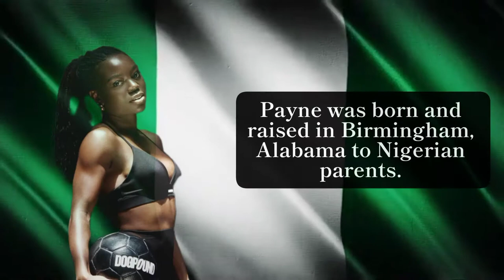www TONI PAYNE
Antionette Oyedupe Payne is an American-born Nigerian professional footballer who plays as a forward for Spanish Primera División club Sevilla FC and the Nigeria women's national team.

Payne was born and raised in Birmingham, Alabama to Nigerian parents.

She is the older sister of fellow footballers Stephen and Nicole Payne.

From 2016 to 2018, Payne played with AFC Ajax. In June 2018, she joined Sevilla on a one-year contract, which was extended for two further years in 2019.

Through birth and descent, Payne was eligible to play for the United States or Nigeria.

Payne played for the United States under-17 team, and was in the team which won the 2012 CONCACAF Women's U-17 Championship.

In 2019, Payne declared her intention to end her international career with Nigeria.

She made her senior debut on 18 February 2021 starting against Russian club CSKA Moscow at the Turkish Women's Cup.

Her first appearance facing other national team was two days later against Uzbekistan.